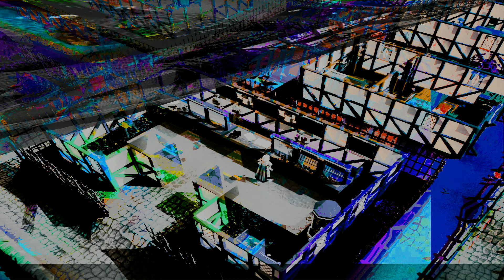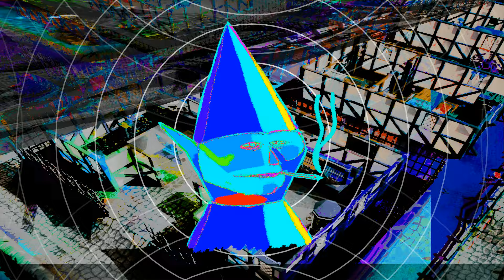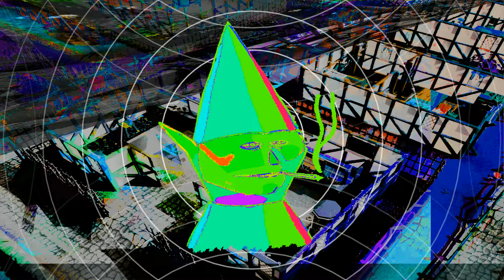Dangerous (Breakcore Remix) OSRS OST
not enough runescape breakcore memes